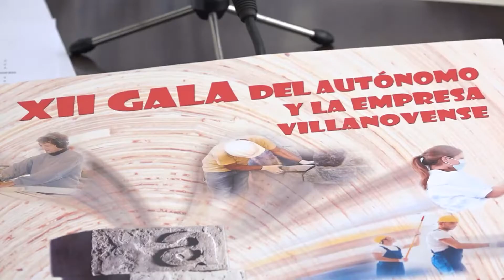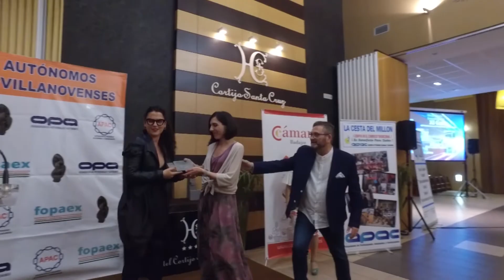El 7 de junio se celebra la XII Gala del Autónomo y la Empresa Villanovense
Que cuenta con un total de 18 finalistas

El próximo día 7 de junio, se celebra la décimo segunda edición de la Gala del Autónomo y la Empresa Villanovense organizada por OPA-APAC. Una edición que cuenta con 18 finalistas repartidos en cuatro categorías; mejor autónomo, mejor joven emprendedor, mejor comercio o empresa de servicio y mejor empresa. Esta gala sigue manteniendo el objetivo de reconocer el trabajo que realizan empresarios y comerciantes de la localidad.